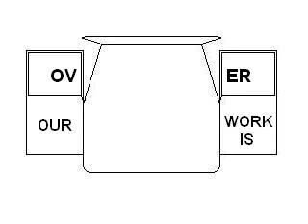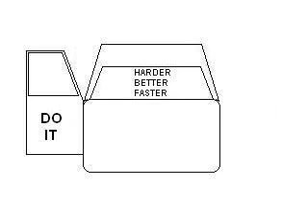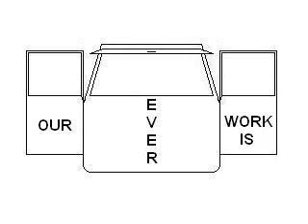Daft Jeep - Harder Better Faster Stronger (Demo)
This is a DEMO VERSION (Made in Microsoft Paint) of a current project I am working on to make "Daft Jeep".  Another variation of the Daft Hands and Daft Bodies version of "Harder, Better, Faster, Stronger" by Daft Punk.

I only made this to see if I could get the timing right while making the video.  My plan is to take pictures (more than 60) of my new Jeep  Grand Cherokee and pose it in all of the positions featured in this video. This is only a test run so I know exactly what "poses" to use.  There will of coruse be more between the "filler space" instead of a bland DAFT JEEP logo.

This is my first work at any kind of stop-motion or anything.  I am hoping the images taken will prove to be a lot better than my MSPaint job. ;D